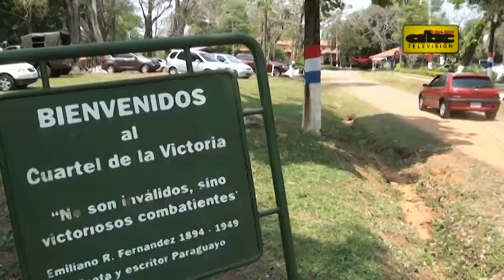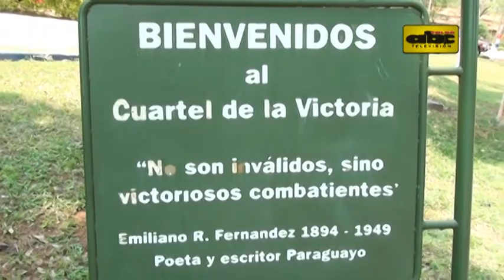Excombatientes recuerdan hazañas de la Guerra del Chaco